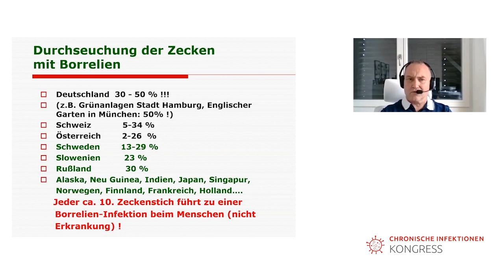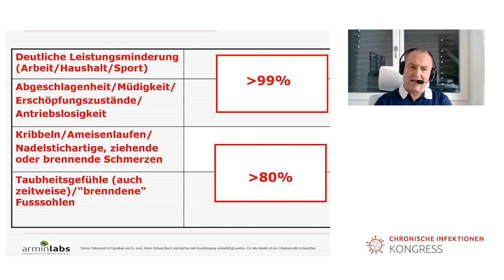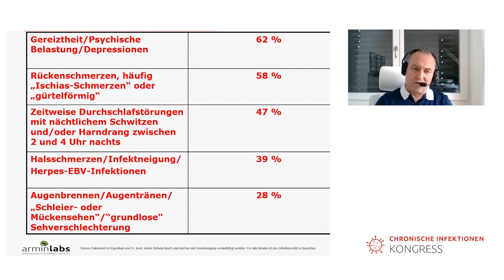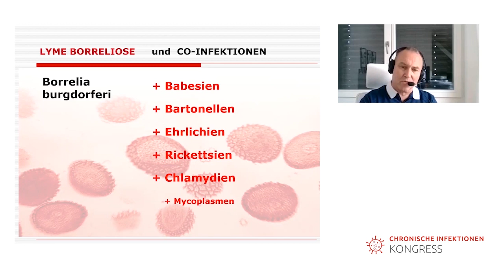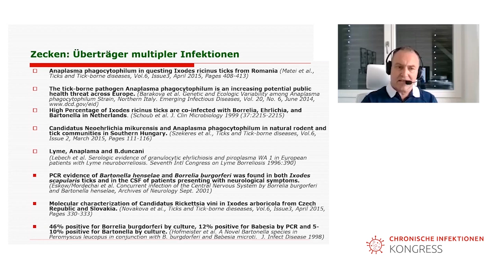Dr. Armin Schwarzbach: Borreliose Symptome, Tests & Co-Infektionen | Chronische Infektionen Kongress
📖 Unser E-Book (inkl. Hörbuch) „Befreie dich von Krankheitserregern und chronischen Infektionen – In 10 Schritten zu einem starken Immunsystem“
😱 5 Fakten über chronische Infektionen, die dir dein Arzt nicht sagt (gratis)
▶▶▶  30 Experten, 30 Themen, 10 Tage, 100% kostenlos - ganzheitlich, wissenschaftlich fundiert und praxisorientiert.
📺 Chronische Infektionen Kongresspaket (Dieses und über 40 weitere Top-Interviews in voller Länge inkl. schriftliche Zusammenfassungen & Boni im Wert von über 200 €)
_📖 Gratis E-Book "5 Fakten über chronische Infektionen, die dir dein Arzt nicht sagt"
Im Interview mit Dr. med. Armin Schwarzbach erfährst du, warum die klassischen Tests bei chronischen Infektionen häufig nicht aussagekräftig sind. Zudem sprechen wir über die vermehrte Ausbreitung von Borrelien, Co-Infektionen und Herpesviren sowie die Gründe für die rapide Zunahme chronischer Infektionen. Er spricht zudem über Borreliose Symptome, Borreliose Stadien uvm.

Doch was sind überhaupt chronische Infektionen?
Bei einer chronischen Infektion verbleiben eine oder mehrere Erregerarten über einen längeren Zeitraum in unserem Organismus und vermehren sich dort, ohne dass unser Immunsystem sie auslöscht.

🌿 Ist in der Lage, Biofilme aufzulösen (Tinktur) oder (Tee)

Als Amazon-Partner verdiene ich an qualifizierten Verkäufen.